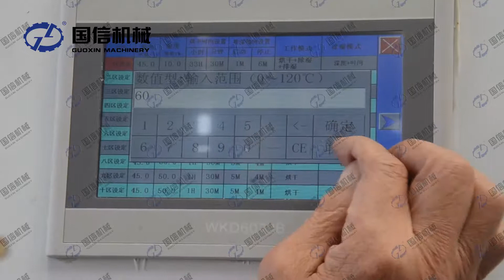GX1P Heat Pump drying oven for tomato, cabbage and carrot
If you interested in GX1P heat pump drying oven, pls contact Lisa chen